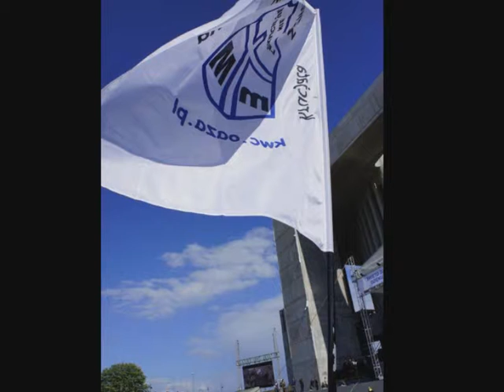Zaproszenie na 34 pielgrzymkę KWC